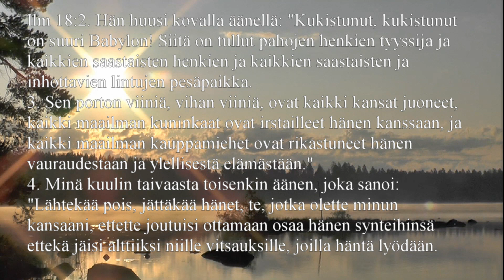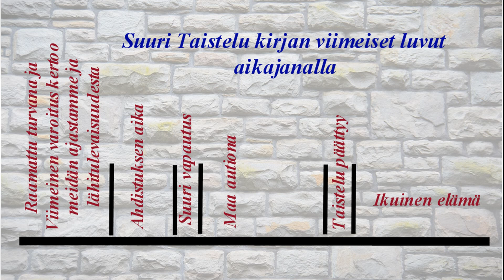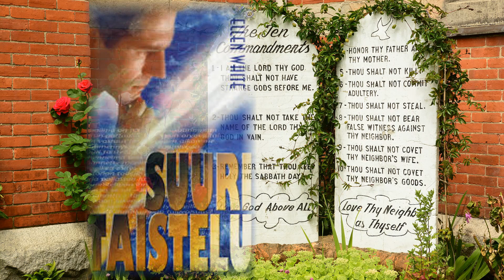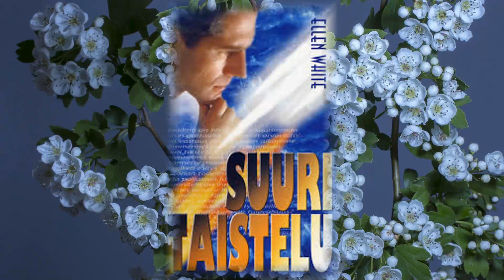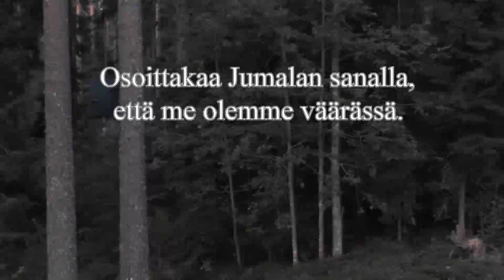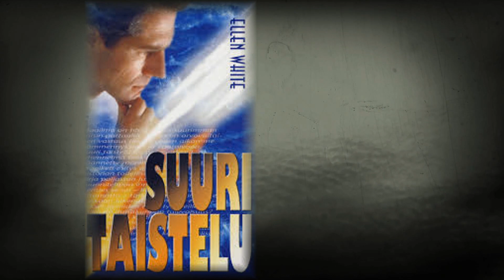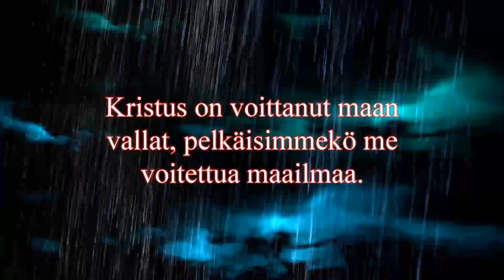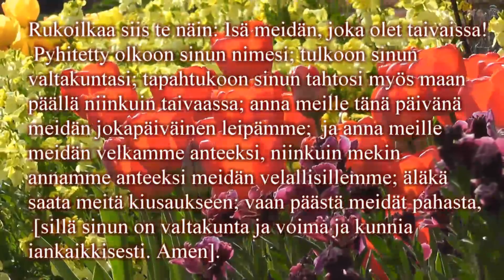Viimeinen varoitus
»Minä näin tulevan taivaasta alas erään toisen enkelin, jolla oli suuri valta,
ja maa valkeni hänen kirkkaudestaan. Ja hän huusi voimallisella äänellä
sanoen: »Kukistunut, kukistunut on suuri Babylon ja tullut riivaajain
asuinpaikaksi ja kaikkien saastaisten henkien tyyssijaksi ja kaikkien
saastaisten ja vihattavain lintujen tyyssijaksi.» »Ja minä kuulin toisen
äänen taivaasta sanovan: 'Lähtekää siitä ulos, te minun kansani, ettette
tulisi hänen synteihinsä osallisiksi ja saisi tekin kärsiä hänen vitsauksistansa.
» Ilm. 18: 1, 2,4.
Tämä raamatunkohta tarkoittaa sitä aikaa, jolloin Ilmestyskirjan 14.
luvun toisen enkelin sanoma Babylonin lankeemuksesta on julistettava
uudelleen, lisättynä maininnalla siitä turmeluksesta, mikä on tunkeutunut
niihin eri järjestöihin, jotka muodostavat Babylonin, sen jälkeen kun
sanoma ensin julistettiin kesällä 1844. Tässä kuvaillaan uskonnollisen
maailman kauheaa tilaa. Tällä videolla tuon esille mitä tärkeimpiä totuuksia Raamatusta juuri sinulle ja minulle. Ilkka Kuikka Kuvat Pixabay